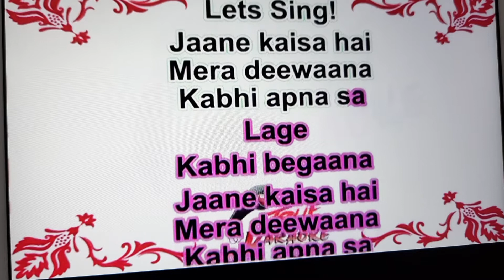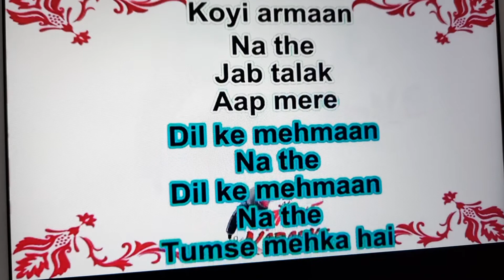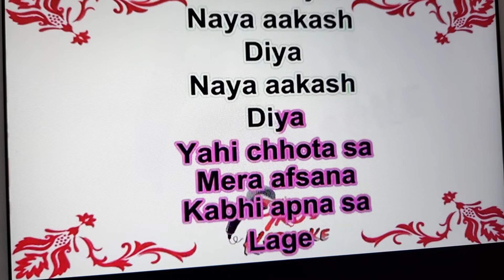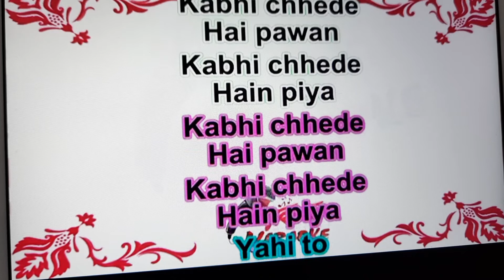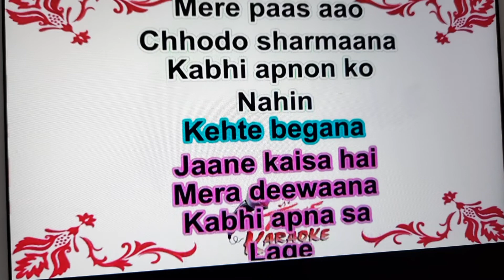Jaane kaisa hai mera diwana karaoke for female singers Male voice Vijay Gadhvi 020821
Jaane kaisa hai mera diwana - this is really a gorgeous song composed by great music directors LaxmikantPyarelalji and fantastically sung by great singers Ashaji and Kishorda. This is my first karaoke where female part is left blank for female singers. I am sure you all like this song too. Please let me have your comments through YouTube. Thanks.